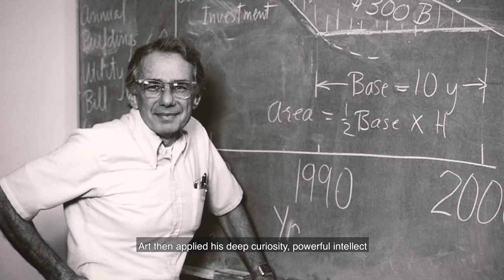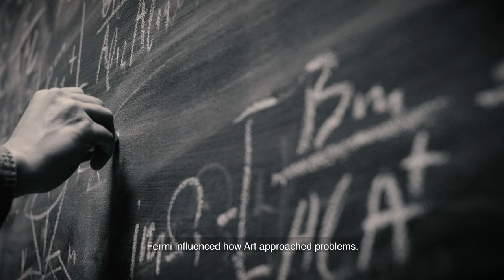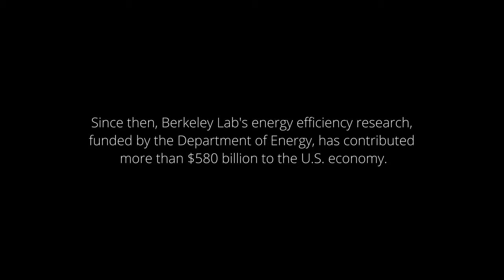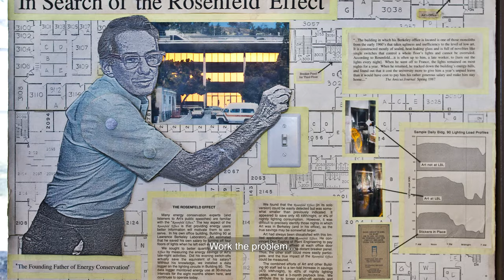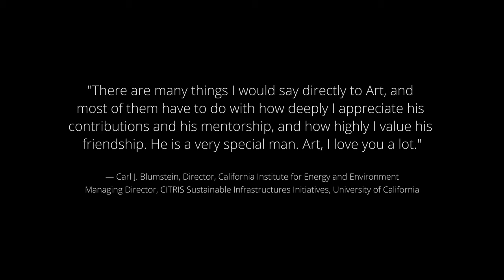Art Rosenfeld: Imagine a Future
This video debuted at the Rosenfeld Symposium 2019 and honors Art Rosenfeld, a physicist, Berkeley Lab Distinguished Scientist Emeritus and UC Berkeley Professor Emeritus, Physics.

Rosenfeld transformed the fledgling field of energy efficiency from a research afterthought into a scientific discipline, saving billions of dollars and inspiring students, fellow researchers and policymakers along the way.